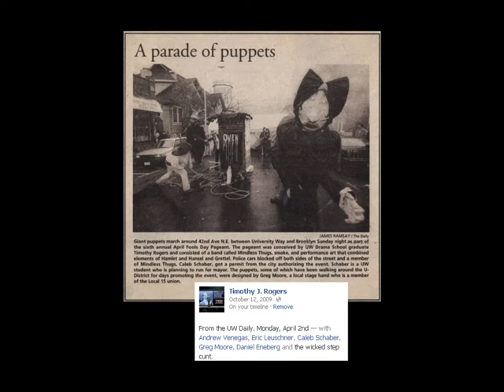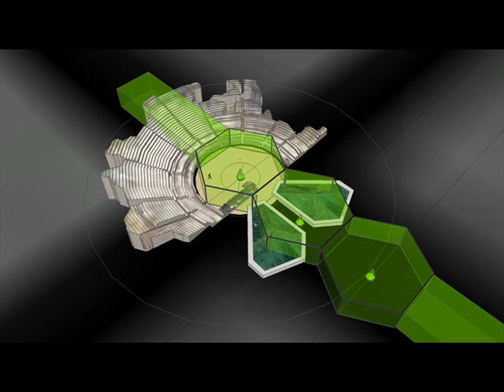Brief History of the April Fool's Day Pageant (1995-2012)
This video shows the development of the event and the parallel development of the mediated environment for publicizing and presenting the events.  From desk top publishing, to web flash animations, to adobe atmosphere 3D spaces, to social media, and to google sketchup/earth/moon.  The development of the themes also indicate my slow descent into madness...